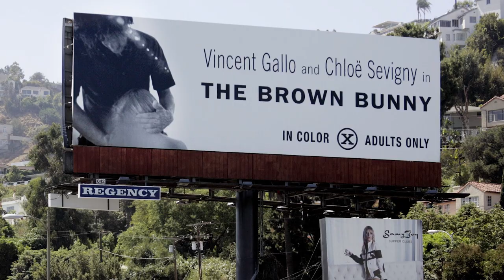Cannes 2015: a tale of sun, sex and stunts